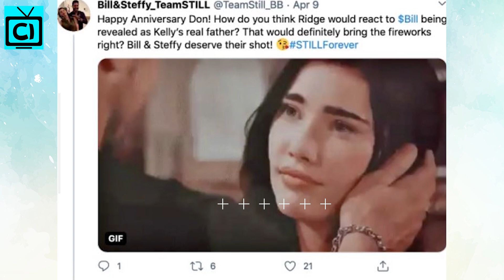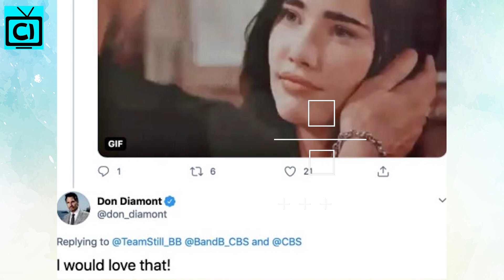Bold and the Beautiful Spoilers: Bill Is Kelly Real Father, Another Paternity Bombshell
Bold and the Beautiful spoilers: B&B fans looks like there is about to be a big turn up in the recent storylines of the CBS soap. As Don Daimont, the man behind the role of Bill Spencer opens up to fans in Live-stream on twitter. When one of the fans asked him about the possible paternity swap, he was excited about the possibility. Do you think Bill could be Kelly Spencer's real dad? this storyline will not only affect Liam Spencer but Steffy Forrester, Kelly herself and ridge Forrester as well. Could Bill be the biological dad of Kelly? Will this reveal lead to a custody battle in B&B?